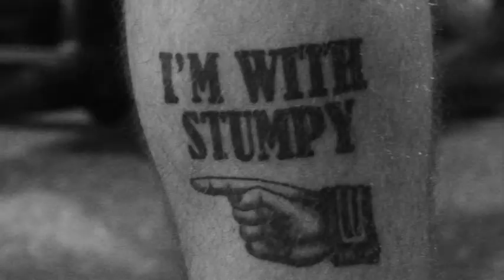Hospital Corpsman 3rd Class Redmond Ramos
Hospital Corpsman 3rd Class Redmond Ramos, assigned to the Wounded Warrior West Battalion, talks about the importance of the NEMTI-run Role 3 Kandahar Course for medical personnel deploying to contingency areas. Ramos was injured by an IED blast, losing his left leg, during operations with Marines in Afghanistan.